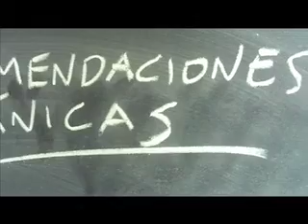TELECARTON #001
Telecartón 001
TELECARTON es un programa insólito producido y realizado por Carlos Atanes.